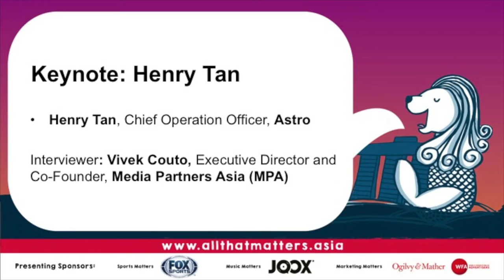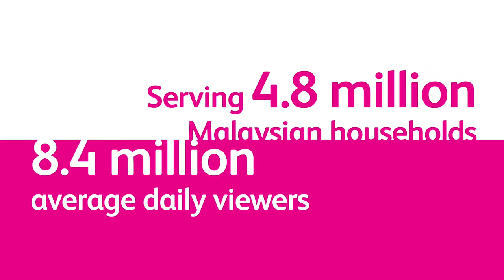An interview with Henry Tan, COO, Astro - All That Matters '16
Astro, the poster child of Pay TV and media in Southeast Asia discusses content, marketing and the rising popularity of Asianisation in the region.

Henry Tan
Chief Operating Officer
Astro
Interviewed by Vivek Couto, Executive Director and Co-Founder, Media Partners Asia (MPA)

All That Matters 2016
12-15 September
Marina Bay Sands, Singapore